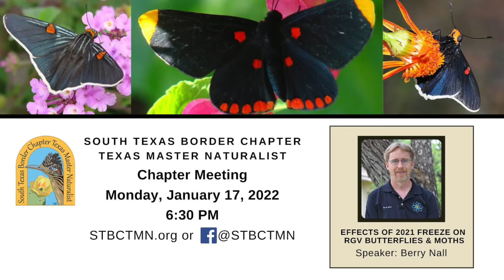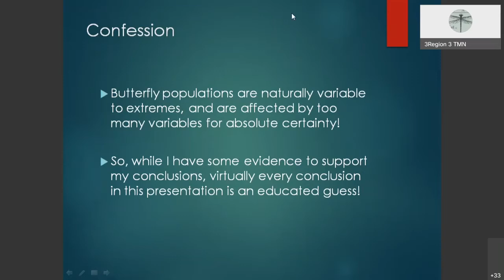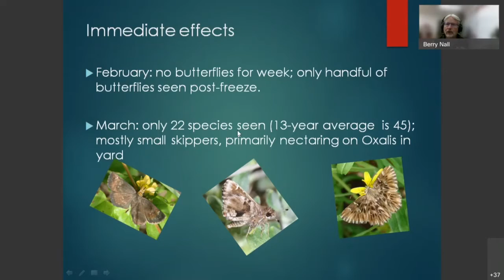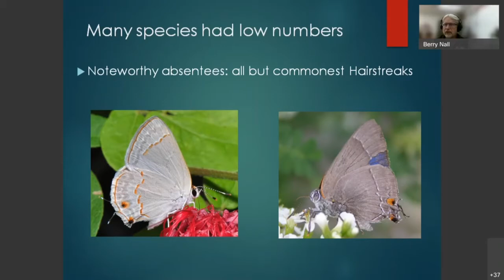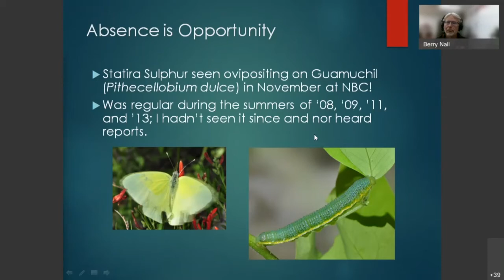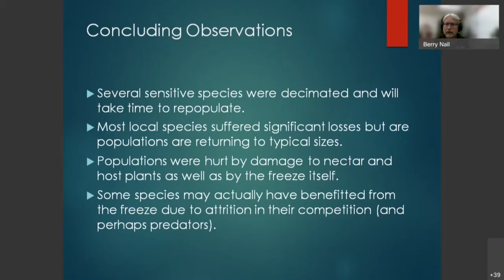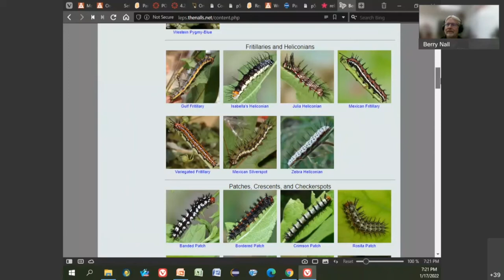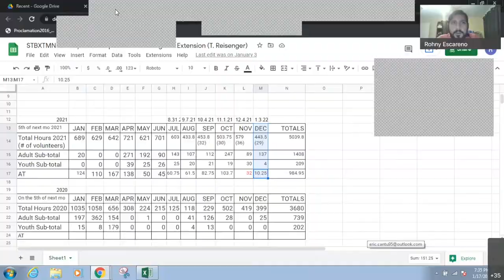Effects of 2021 Freeze on RGV Butterflies & Moths - January 2022 Meeting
Berry Nall discusses how the 2021 freeze may have affected butterfly and moth populations. Berry Nall is a pastor and teacher who has lived in Starr County for more than 30 years. He grew up gardening and chasing butterflies in Maryland and Virginia; those hobbies followed him to south Texas. In order to assist the research of Dr. David Wagner, the country’s foremost caterpillar expert, he has spent extensive time collecting moth caterpillars in the south Texas brush. In an effort to attract and rear as many butterfly species as possible, he has developed a butterfly garden with diverse native host plants as well as nectar sources. He enjoys documenting the process of rearing butterflies from egg to adult. His butterfly photos and the life histories of over 100 butterfly species may be seen on his